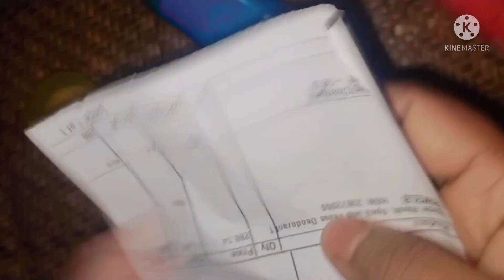kam range per ek achcha Dio